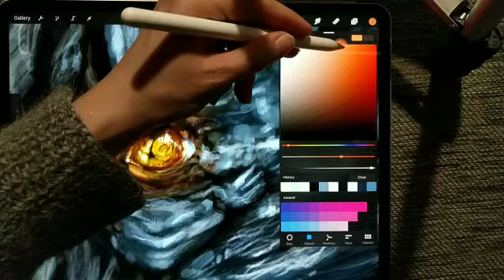Monster character / Process of drawing (fanart)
Hi guys. Here is small part of process of drawin a  monster  :) (Fanart) All video of creation will be soon. Have a nice day!